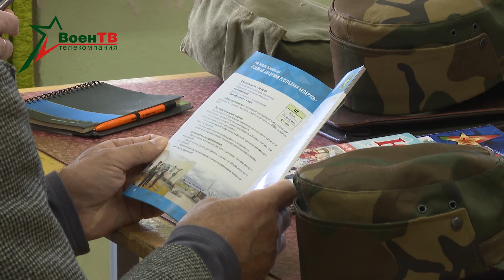Семинар с руководителями по военно-патриотическому воспитанию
На базе центра молодежи «Вектор» прошел семинар с руководителями по военно-патриотическому воспитанию Смолевичского района и города Жодино. Специалисты ознакомились с материально-технической базой заведения, организацией уроков по допризывной подготовке. В мероприятии приняли участие около 50 человек, в том числе представители администрации района, военнослужащие, ветераны войны в Афганистане и Вооруженных Сил.